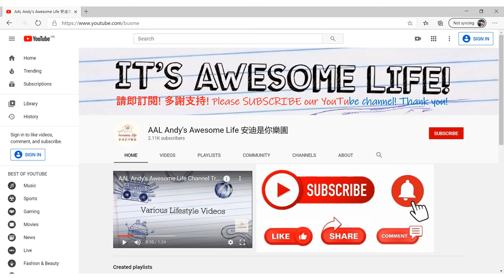AAL安迪模型 - 微影蜆殼油站 x 九巴車廠 TINY Shell Petroleum Station x KMB Bus Depot 1:76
品牌: Tiny
尺寸: 258(W) X 387(L) X 132(H)
型號: Bd17 Shell 油站模型套裝
材質: PVC/ABS
特點:
- Shell 授權
- 可著燈